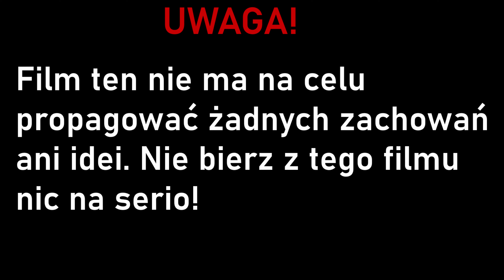Alternatywna Przyszłość Eurazji #1 | Zły Wybór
Zaczynamy daily! Tak jak pisałem wam w dwóch postach od dziś do 3 sierpnia będzie daily, a to jest pierwszy odcinek. Nowa seria, którą mam nadzieję że ciepło przyjmiecie. Postaram się, aby była ona bardzo ciekawa.
To na tyle ode mnie. Miłego oglądania!